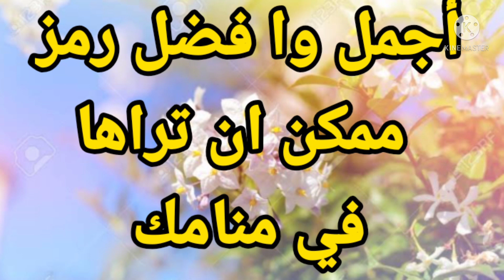٤ رموز تدل على استجابة الدعاء وتحقيق ما تتمناه في المنام "|تفسير الاحلام فاطمة الزهراء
يتناول الفيديو شرح لاهم التفسيرات متعلقة برؤية اهم ٤ رموز تدل على استجابة الدعاء وتحقيق امنية في المنام